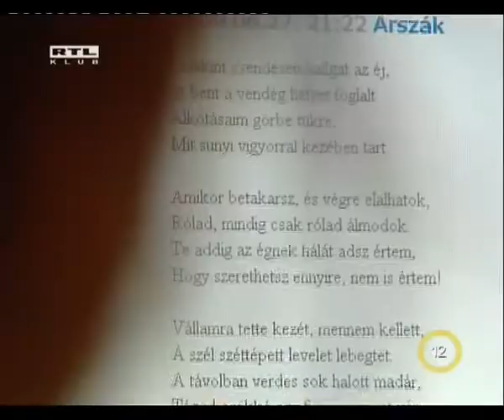RTL Klub és a szakértők??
A rendőrség elfogott egy budapesti egyetemistát, aki arra készült, hogy lelő huszonkét embert, majd magával is végez. A fiú tervéről blogot is írt, sőt, néhány ismerőse is tudott róla, így kapták el a rendőrök. - Index.hu